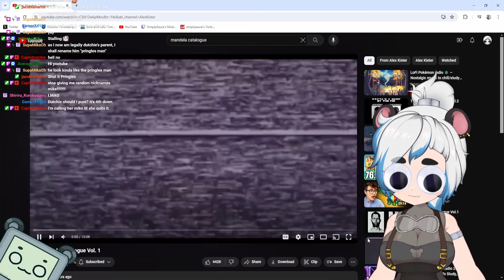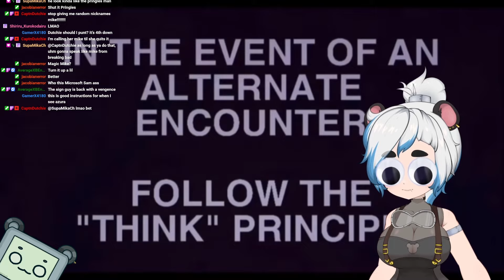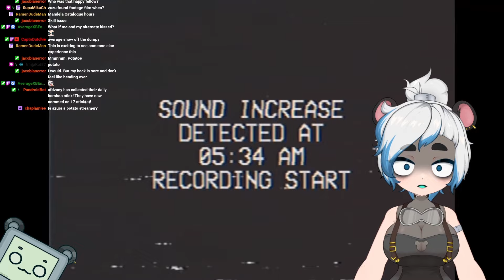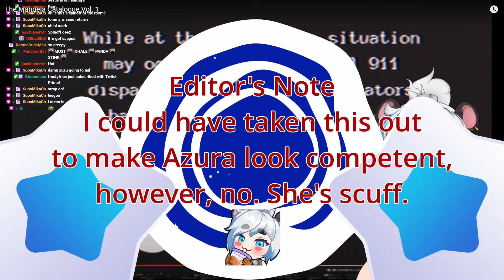SPOOKY AHH ALTERNATES | Azura Reacts to The Mandela Catalogue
I'm way too big of a baby for these spooky ahh videos bro. Please send help!

I watched this on Twitch with my Compandions, you should consider joining us over there to get in on fun watch parties!